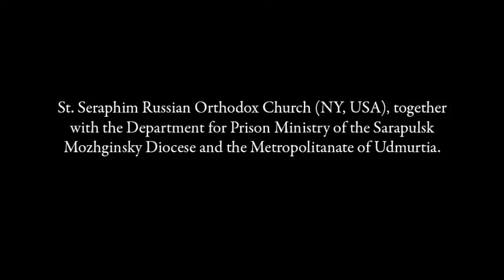First Sunday of Great Lent: The Triumph of Orthodoxy